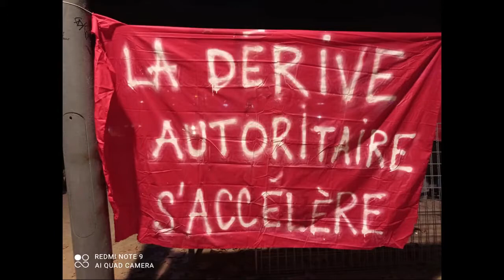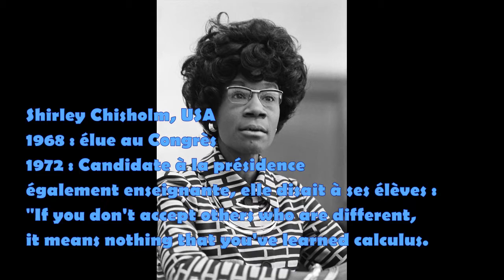#21.11.2020 Bread and roses - The Nightingales Factory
Pour la journée de mobilisation contre les violences sexistes et sexuelles, le chœur féminin anglophone The Nightingales Factory, enregistre le chant de lutte suffragiste Bread and Roses ; confinées, mais toujours en voix !